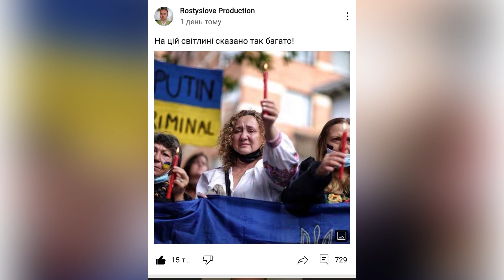Виступ Першої Леді України Олени Зеленської слухає весь світ.Чи почують вимогу негайно закрити небо?